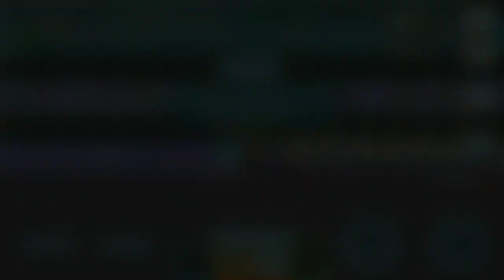BOS BAJAJ MAIN GT ! WINTER CLASH FREE POINTS TRICK.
Hello , Pak Bos wanna sharing useful brief video to all topians and still to be continue in next upload videos with more interactive & attractive content than other Channel.

Be Safe & Enjoy the vid !

Funny Audio Credit :

Originally created by
Nicholai Heidlas - Curious
Free royalty Music Hooksounds.

Intro Music in this videos originally performed by :

Steve Terreberry -
Above is the link to Steve's channel.
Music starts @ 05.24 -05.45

Old Habits audio originally produced by :

Audioblocks Free Royalty music,sounds,loops.